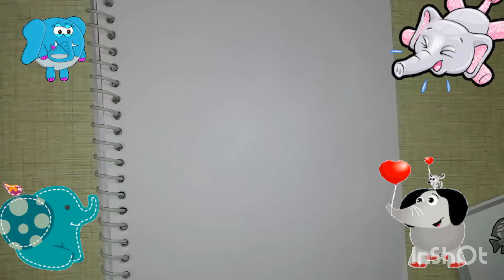How to Draw Elephant🐘| Little Elephant Drawing for Kids | Baby Elephant Art for Kids| Kids Hub